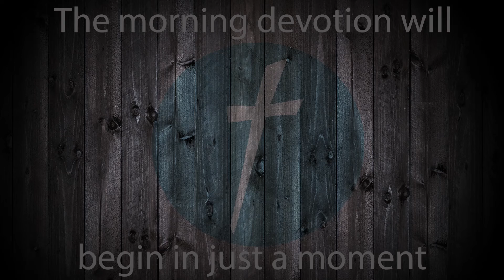Online Devotion - The parable of the barren fig tree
The teaching session started in chapter 12 comes to a conclusion at the beginning of Chapter 13 with the parable of the barren fig tree.